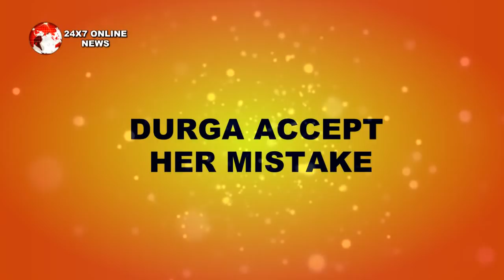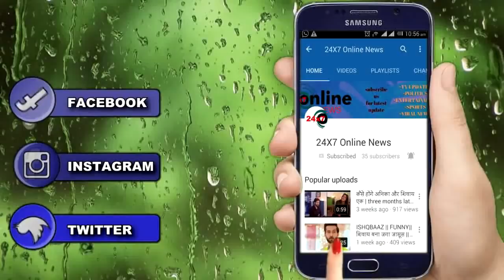GUDDAN || अपनी जान बचाने के लिए DURGA कबूलेगी घरवालो के सामने बड़ा गुन्हा